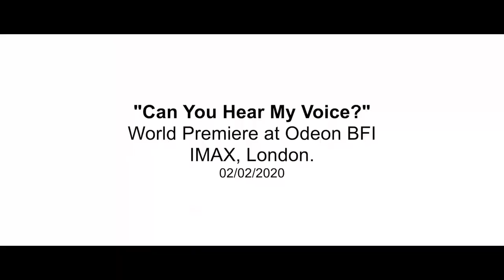Can You Hear My Voice? - World Premiere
The world premiere of the new feature-length documentary film ‘Can You Hear My Voice?’ by award-winning and multiple Emmy nominee documentary filmmaker Bill Brummel was held on Sunday 2nd February at the Odeon BFI IMAX in Waterloo, London